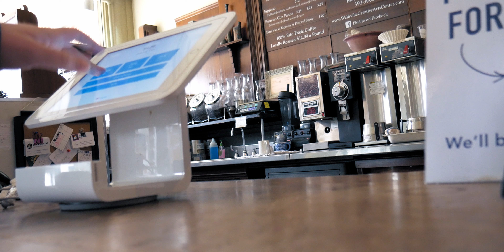VLOG_EPISODE_38: We need to talk...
Just wanted to share my thoughts about what's going on from the viewpoint of an online content creator.

MY GEAR:
CAMERA (Panasonic Lumix DMC-G7)
BENDY TRIPOD (Joby Gorillapod)
MICROPHONE: (Rode VideoMic GO)